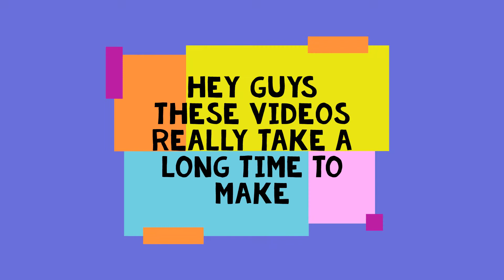Roblox Islands || Building A Castle || EP-2 The Outline And The Floor Base Is Done!🏰🏰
In This EP-2 Of The New Castle Base Series I Finally Finished The Base Structure Of The Base

🧾About me🧾
I use MicroSoft Video Editor to edit my videos📇
I use Photopea to make my thumbnails👍
I use Kinemaster to make my outro😎